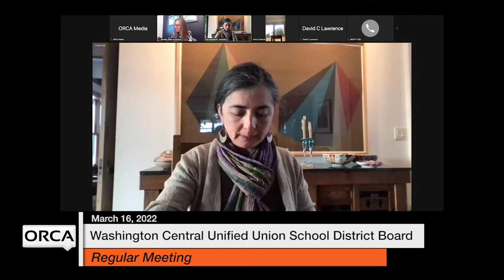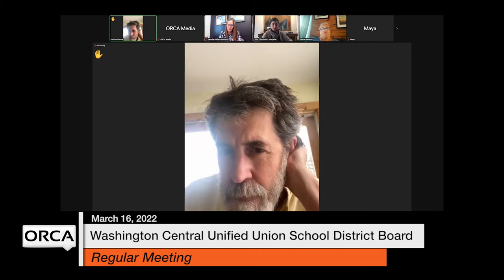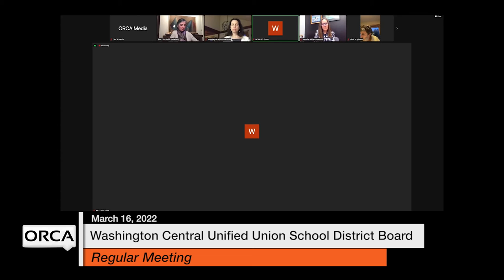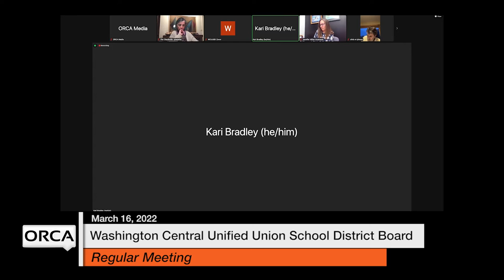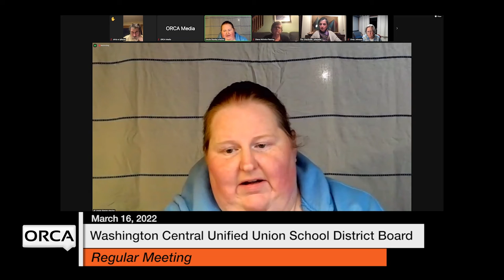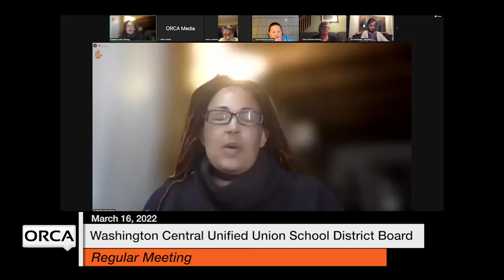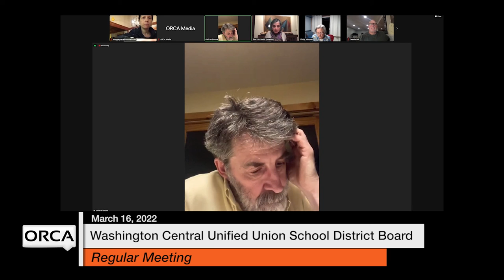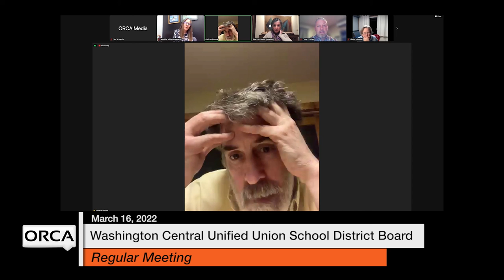Washington Central Unified Union School District - March 16, 2022 [WCUUSDB]